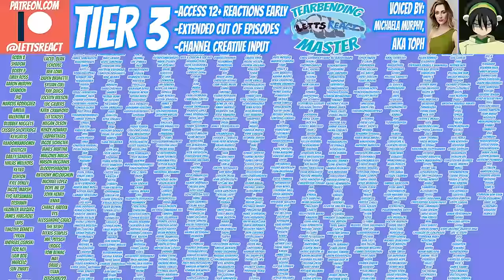D&D Gets REAL! | Gravity Falls Season 2 Reaction | Ep 2x13 "Dungeons, Dungeons, and More Dungeons”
Dipper wants to find someone to play Dungeons Dungeons and More Dungeons with, when he realized that Ford LOVES the game and quickly they get to playing! Ford then reveals an INFINITE sides die, and after a run in with Gruncle Stan, ALL MANNER OF HELL BREAKS LOOSE!

GRAVITY FALLS episode 2x14 will be coming out next Tuesday at 12 pm est!

11 episodes ahead of My Hero Academia
5 ep ahead of Code Geass
15 episodes ahead of Demon Slayer

Gravity Falls, Season 2, Episode 2x13, “Dungeons, Dungeons, and More Dungeons”